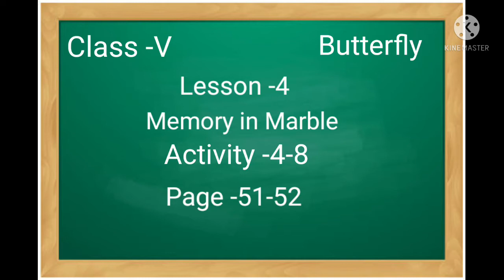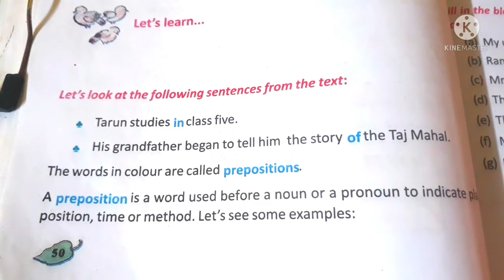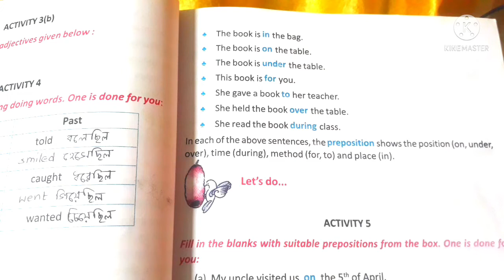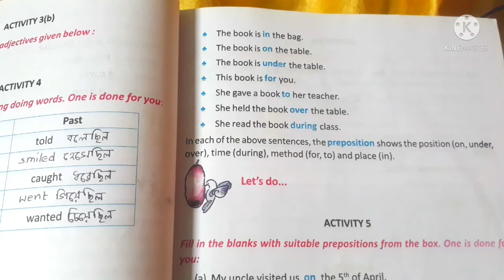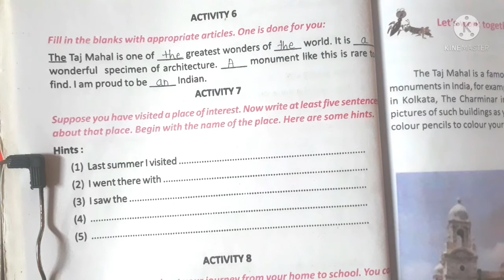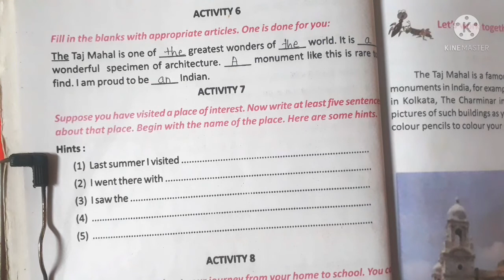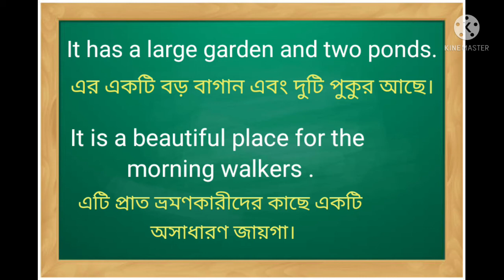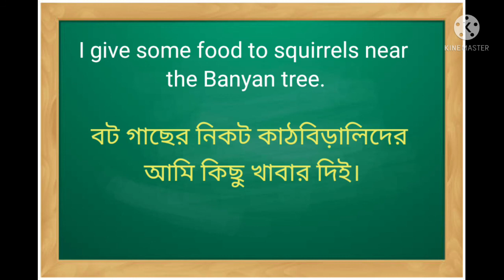Class -V English Butterfly Lesson 4 activity 5-8 page 51-52 in Bengali